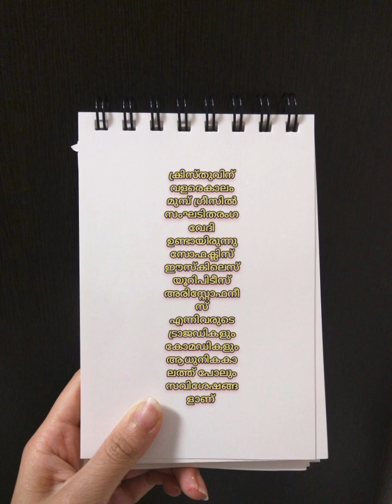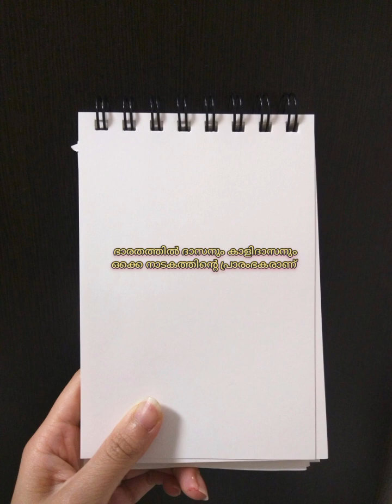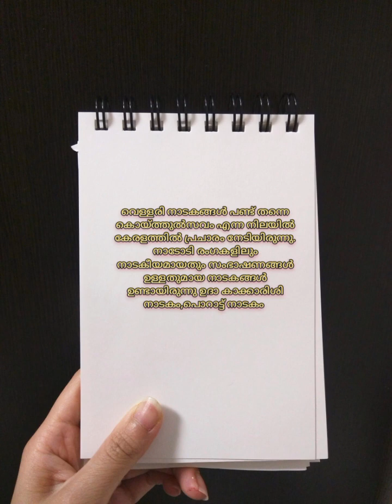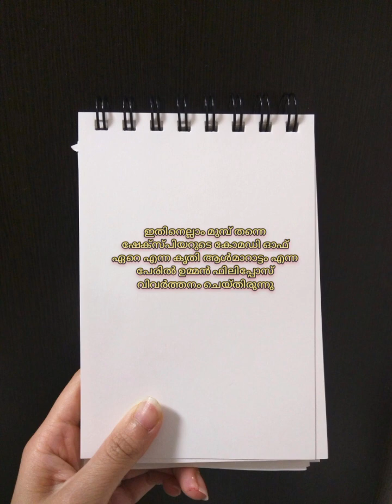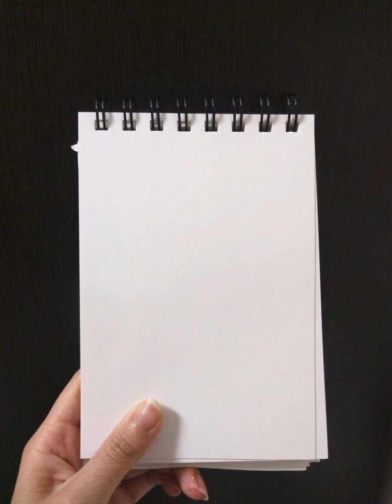മലയാള സാഹിത്യം -3 / Calicut university / Module 1/BA /BSC